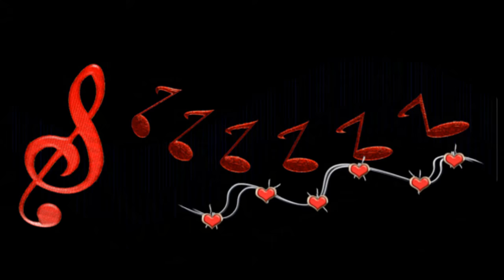Rick Wakeman ~ Catherine of Aragon (1973)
"Catherine of Aragon" is a song from The Six Wives of Henry VIII, an instrumental progressive rock album and the second studio album by English keyboardist Rick Wakeman released in January 1973. (Wikipedia)
Video courtesy of Facebook music group “20th Century Music (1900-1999)”